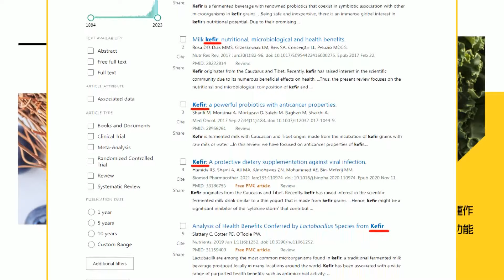【全程字幕】"侯康絕配"非典型國民黨 趙少康曝三個互補成功融合